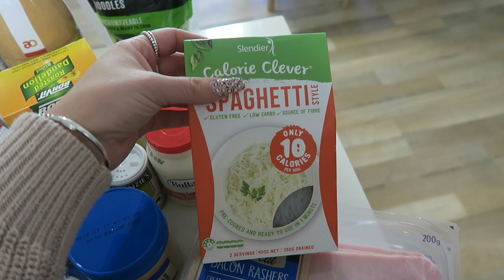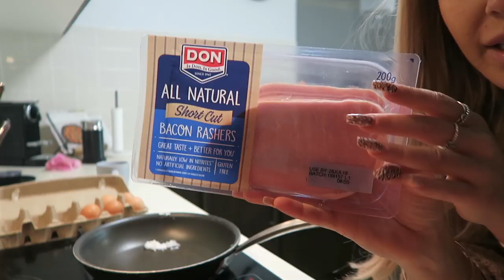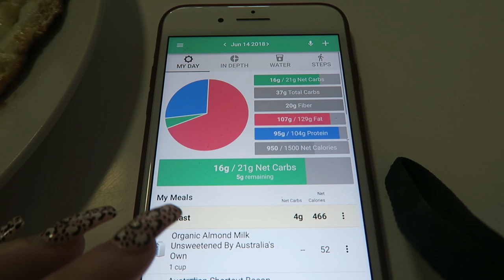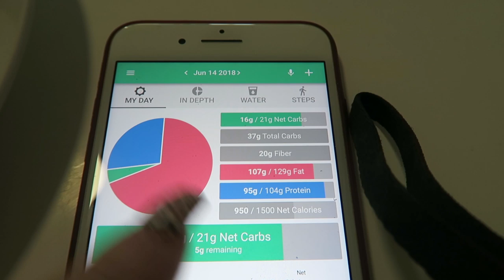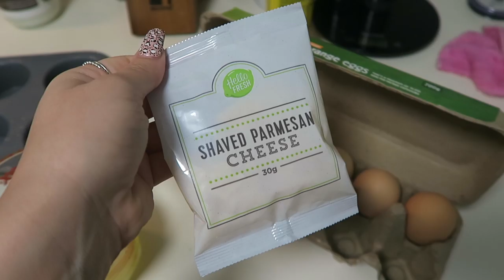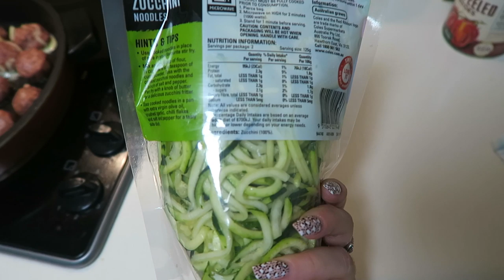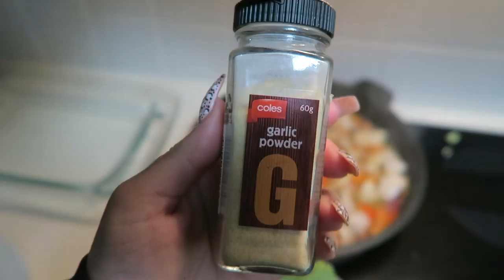I KNOW WHO STOLE MY MAKEUP 😱 & KETO MEALS 🥓🥑🧀 WEEKLY VLOG 💘 JASMINE HAND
♡ Watch in HD!

heyyy guys omfg what a week! Im so glad they were caught - Im so happy and blessed to have some of my makeup back! But I am also looking forward to building a fresh new kit as I felt it needed a but of updating anyway! So everything ended up falling into place by the end of it!

ps- Ive had to re-upload this because the police had advised me i wasn't allowed any footage in the warehouse!

Mention my name in salon and receive $50 off extensions!!

Jasmine Hand
Burleigh Waters
QLD 4220
Australia